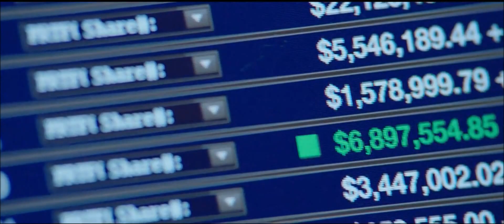Central Intellegence | trailer HD-1080 | Dwayne Johnson, Kevin Hart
After he reunites with an old pal through Facebook, a mild-mannered accountant is lured into the world of international espionage.